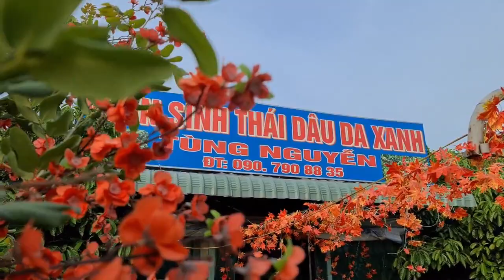Một Số Hình Ảnh ,Vườn Dâu Da Xanh . Sa Đéc . Đồng Tháp.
Sa Đéc thuộc tỉnh Đồng Tháp miền tây , ở đây có rất nhiều vườn trái cây. nếu các bạn có dịp đi du lịch miền tây hãy tìm đến những vườn trái cây tham quan và ăn trái cây hái tại vườn.Chân thành cảm ơn các ban. ZALO 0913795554